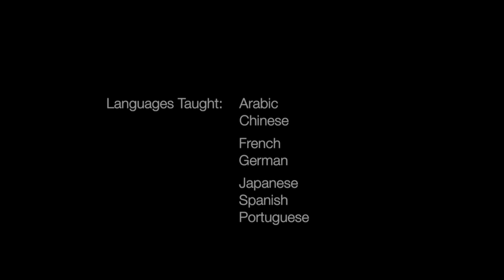Why Study Modern Languages and Literatures at Lake Forest College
Listen to Professors Cynthia Hahn and Gizella Meneses talk about why our Modern Languages and Literatures department is the best place to study Arabic, Chinese, French, German, Japanese, Spanish, and Portuguese.